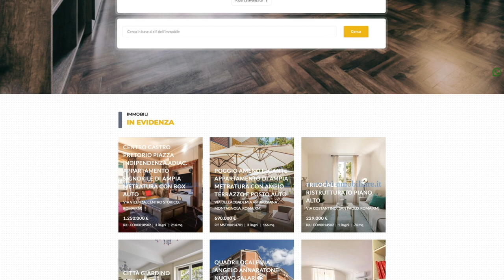Perché NON dare incarico di vendita IN ESCLUSIVA ad un agente immobiliare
Molte agenzie immobiliari, soprattutto quelle che hanno poche strade di una zona come unica area di competenza, sono solite lavorare con incarichi pubblici n esclusiva, che li induce erroneamente ad arrogarsi il diritto di sostituirsi ai proprietari, decidendo se fare o meno vedere l’immobile anche ai clienti di altre agenzie, che hanno magari un acquirente pronto a comprare, magari anche a costo di lasciare l’incarico ammuffire nel proprio cassetto!!!

In questo video Leonardo Raso, CEO della LR Immobiliare, spiega il proprio METODO DI LAVORO PROFESSIONALE, che prevede che i proprietari di immobili conferiscano incarichi di vendita esclusivi inclusivi, vale a dire autorizzazioni a vendere l’immobile sia in via esclusiva sia in collaborazione con altre agenzie immobiliari, selezionate da anni per preparazione ed etica professionale, che possono invitare i loro clienti a visitare l’immobile della LR Immobiliare per formulare offerte sulla base dell’incarico conferito a Leonardo Raso ed ai suoi collaboratori.

Così, mentre le agenzie con incarico in esclusiva non collaboranti con altre, annaspano con pochi risultati, un INCARICO ESCLUSIVO INCLUSIVO, come quello utilizzato da Leonardo Raso, consente davvero ad un proprietario di avere l’opportunità di vendere il proprio immobile al massimo prezzo ottenibile sul mercato!!!

Imprese costruttrici
Imprenditori e Manager di PMI
Investitori italiani/stranieri